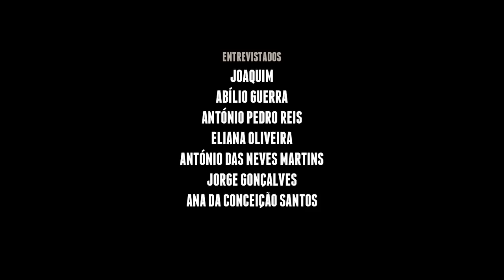A Fátima - Um Documentário de Daniel da Silva Pereira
VER COM LEGENDAS

"A Fátima" é um documentário sobre uma terra, que no ultimo século se viu feita à imagem de um milagre, da devoção e de um dos estandartes da nação, "os 3 efes".  Este filme tenta mostrar o que está esquecido, uma identidade de um povo, que acaba por ser como  outro qualquer.